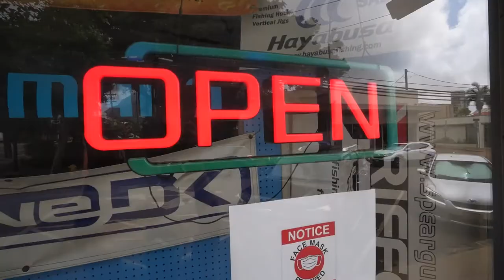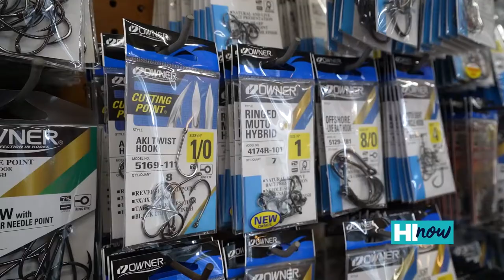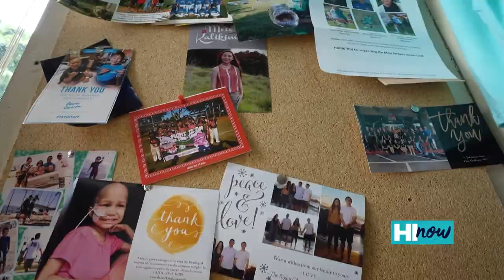Ohana Moments: Maui Sporting Goods creates and supports community for local fishermen | HI Now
Hawaii Medical Assurance Association (or HMAA) is all about supporting the community and promoting healthy living to their members. During this segment of `Ohana Moments, HMAA features their client, Maui Sporting Goods, with Brian Yoshikawa talking about his family-run store which is a community staple for local fishermen!